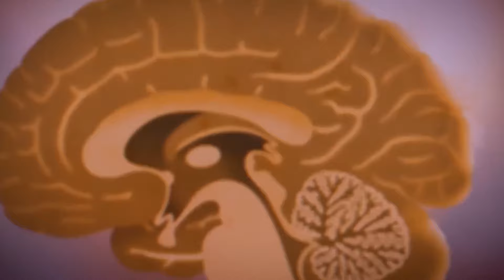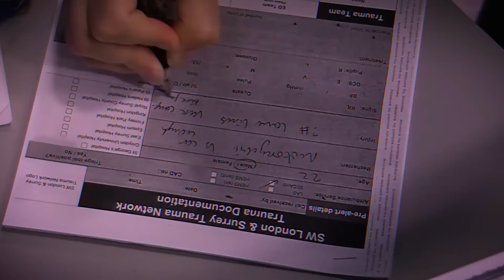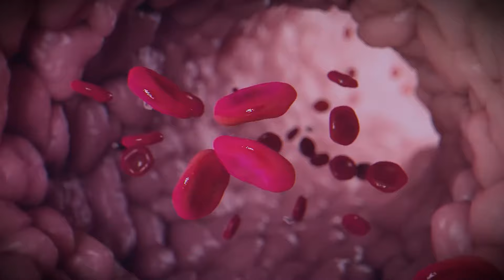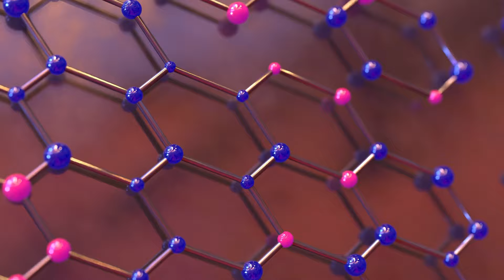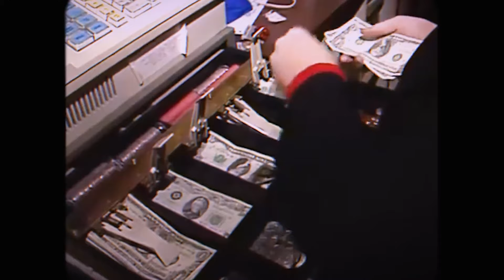Is Eating Vegetable a Scam?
You've been told your whole life that eating vegetables is healthy and good for you. But what if I told you that some vegetables could actually be causing you harm? That's right, those greens on your plate may not be as innocent as they seem.

Are vegetables really as healthy as we've been led to believe? Or have we been blindly following dietary advice without understanding the full story?

For decades, we've been bombarded with messages promoting vegetables as nutritional powerhouses essential for a balanced diet. Eat your veggies has become a mantra passed down through generations. But recent research has uncovered some amazing truths about the potential downsides of overconsumption.

From natural toxins and anti-nutrients to digestive issues and thyroid problems, it turns out that eating too much of certain vegetables can have unintended consequences on our health. Even so-called "superfoods" like kale and celery may not be as super as advertised.

In this eye-opening video, we'll uncover the key insights and critical discoveries that challenge conventional wisdom about vegetable consumption. We'll explore the historical context, dive into the science behind plant toxins and anti-nutrients, and reveal the potential risks of overdoing it on your favorite greens.

So stick around, because by the end of this video, you'll have a whole new perspective on the vegetables you thought you knew.